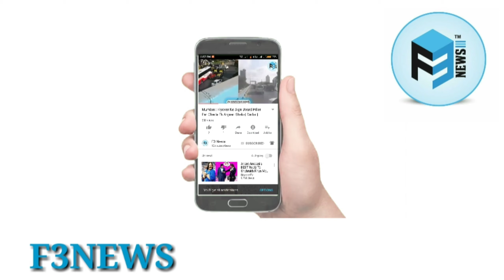10 Most Expensive Houses Of The World | Amazing Facts